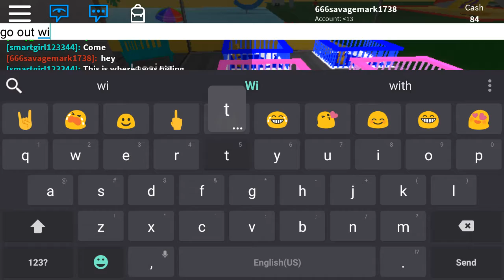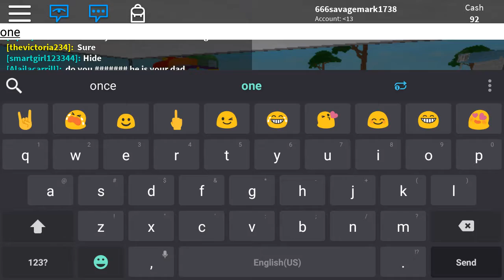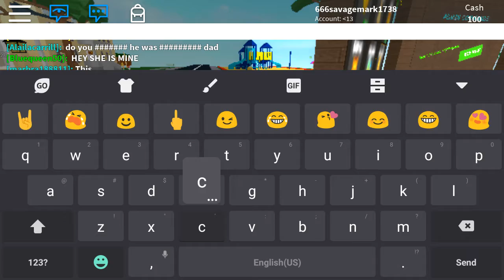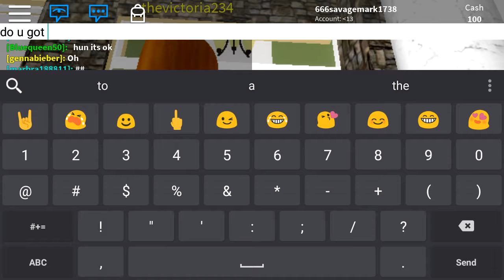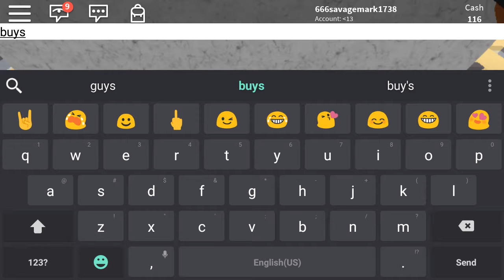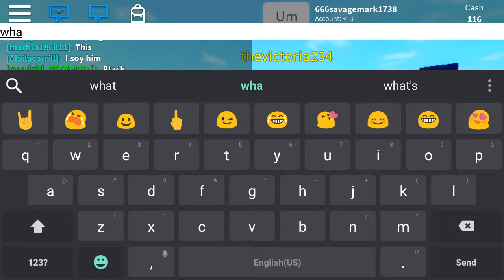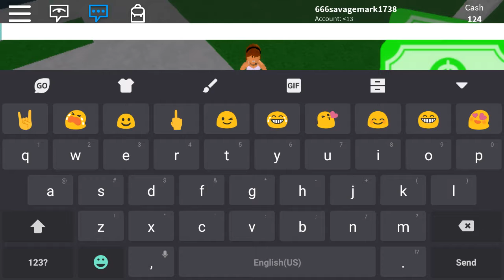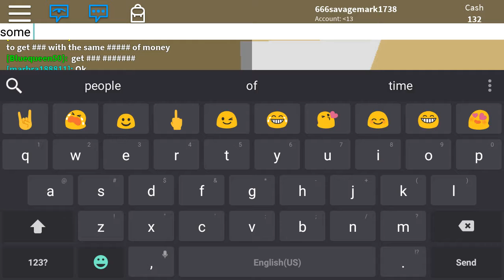Getting a gril